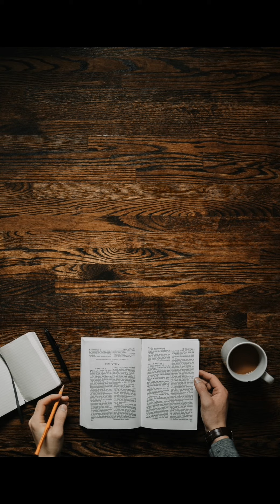ENGLISH 6 YEAR CR DR